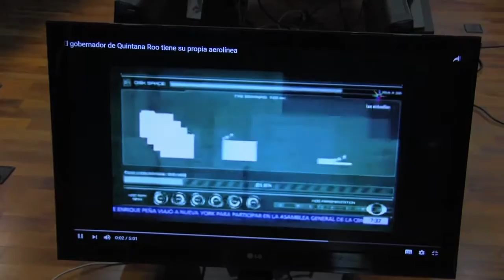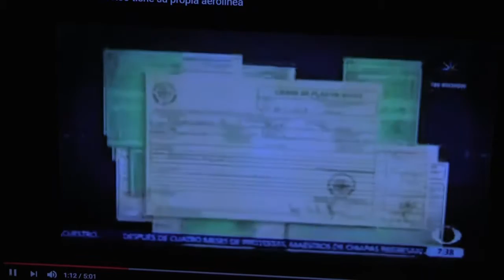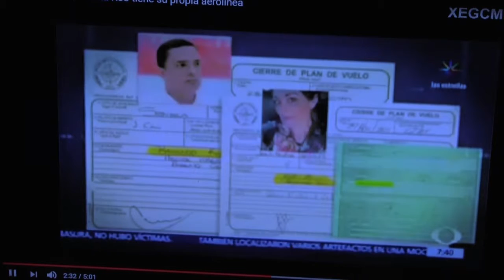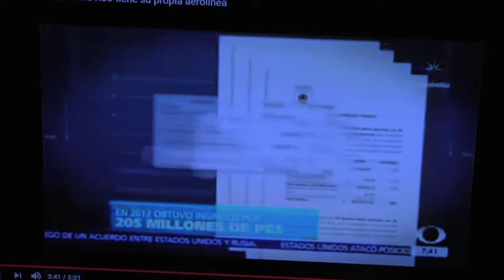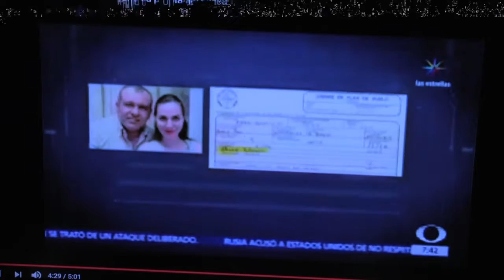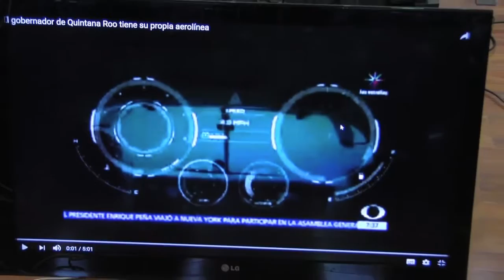Comparecencia del director de VIPSAESA (28/Sep/2016)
Primera comparecencia del director general de VIP Servicios Aéreos Ejecutivos, ante la Comisión de Hacienda, Presupuesto y Cuenta.